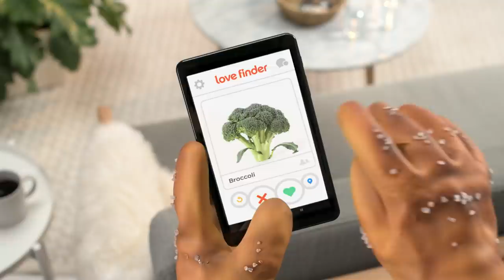Love Crunch Salted Caramel Pretzel Granola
It’s a perfect match. Now available at select Kroger stores and online.